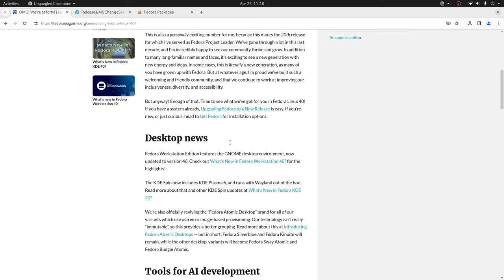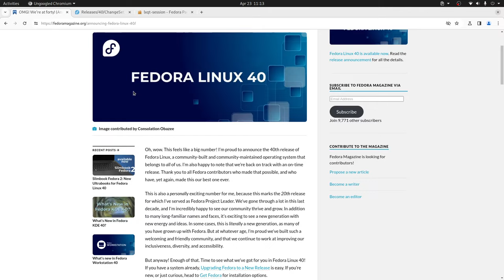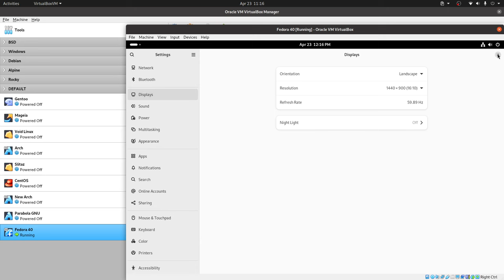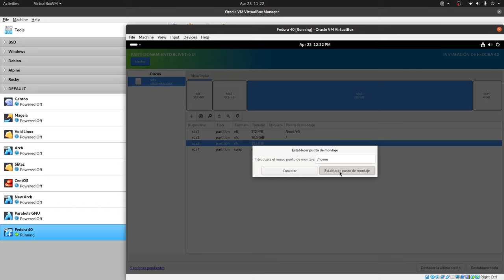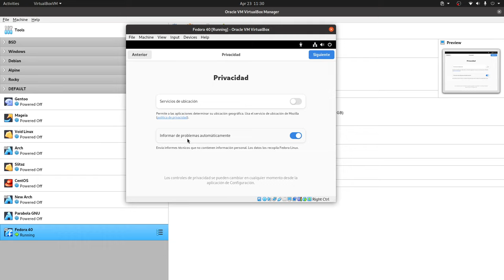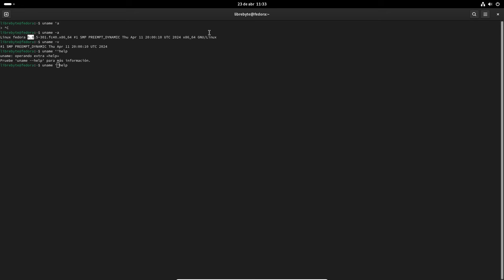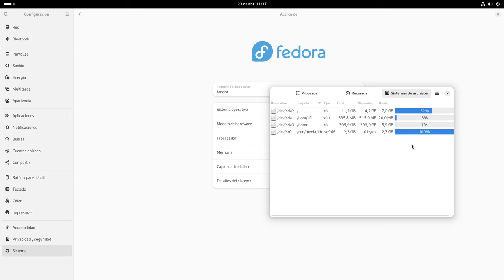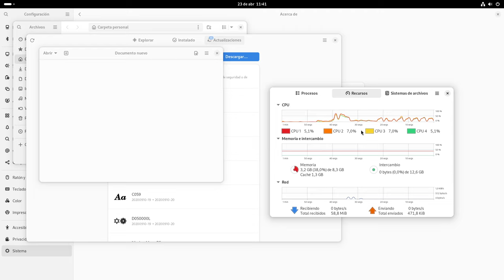Fedora 40 - Lo más nuevo de Fedora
Liberada la versión 40 de Fedora, te contamos cómo instalarlo y lo nuevo que trae.